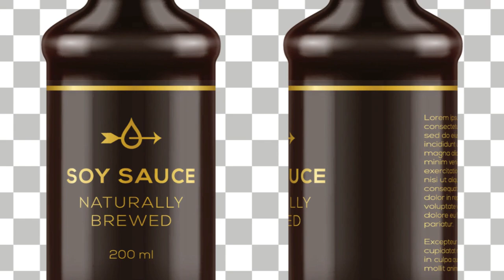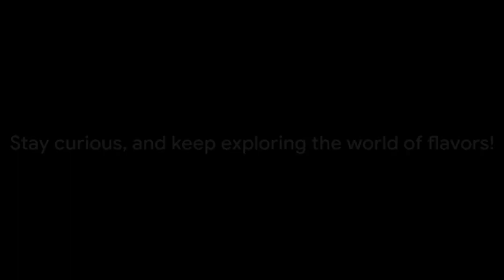#1 Food History: Soy Sauce Through the Ages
Take a journey through the history of soy sauce in this fascinating food history video. Discover the origins, evolution, and cultural significance of this beloved condiment. Follow along as we explore the different types, uses, and production methods of soy sauce throughout the ages. A must-watch for any food lover interested in delving into the history behind their favorite flavors.

We embark on a journey through time to uncover the captivating history and origins of soy sauce - the beloved and versatile condiment found in kitchens worldwide. From its ancient roots in China to its global influence today, we explore how this humble sauce has shaped culinary traditions. Join us as we unravel the mysteries and stories behind soy sauce, delving into its production methods and cultural significance.

Tune in for a breakdown of our video:

00:00:00 The Mystery of Soy Sauce
00:02:00 A Journey Back In Time
00:03:51 The Spread of Soy Sauce
00:05:57 A Global Phenomenon
00:08:00 The Evolution of Soy Sauce
00:09:54 The Science Behind Soy Sauce
00:11:38 Soy Sauce Today
00:13:49 The Story of Soy Sauce